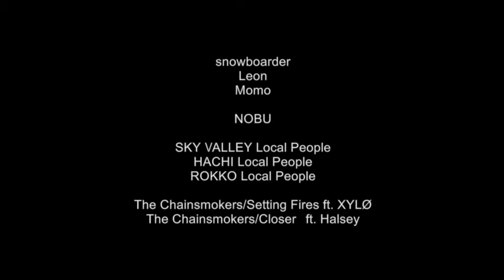2016-2017 SKY VALLEY vol.1 JIB×JIB PARTY 2nd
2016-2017 SKY VALLEY vol.1 JIB×JIB PARTY 2nd
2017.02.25